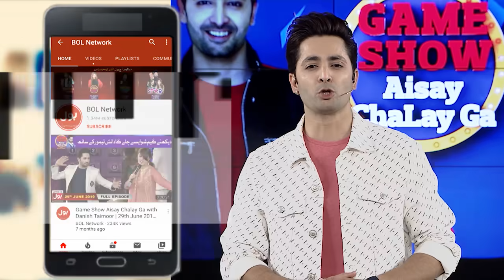Musical Chair | Game Show Aisay Chalay Ga League Season 4 | Danish Taimoor Show | TikTok